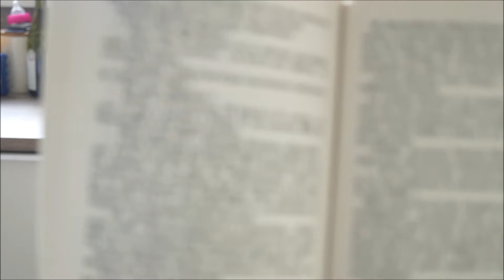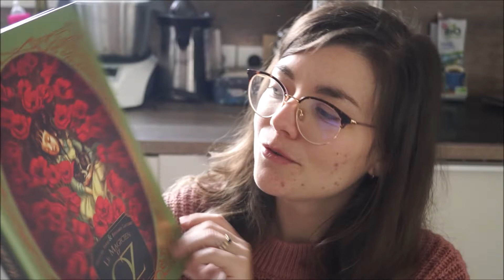PAL Avril : 5/6 de classiques.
Je vous présente ma petite pile à lire d'Avril. Une petite sélection de classique qui me font très envie et qui dormait dans mes bibliothèques.